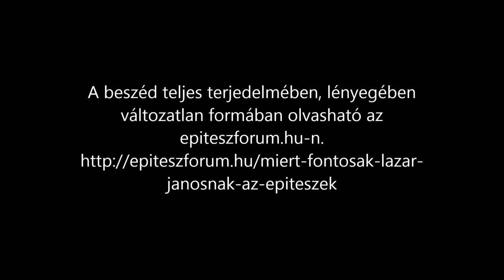Lázár János beszéde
Elhangzott a Magyar Építész Kamara Küldöttgyűlésén 2016. május 27-én a FUGA Budapesti Építészeti Központban. A beszéd teljes terjedelemben, lényegében változatlan formában írásban elérhető az epiteszforum.hu-n "Miért fontosak Lázár Jánosnak az építészek?" címmel